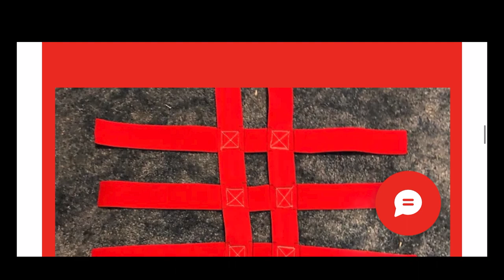Episode 265 Chloe Harper: "The Rookie Revolution: Journey to WXC Stardom"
Join a family of ATV enthusiasts and racers as they bond, learn, and share their love for the sport. The TRX 90s lead the way, bringing us yet another exceptional WXC performer.

Chloe undergoes professional racer Adam McGill's rigorous training regimen, enhancing her skills in challenging terrains and mastering the essential elements needed to thrive as a professional XC athlete.

Witness Chloe Harper's remarkable transformation into a first-year WXC racer – a dream come true. Surprisingly, she not only embarks on this thrilling journey but accomplishes a win in her very first year, thanks to the guidance of luminaries like Traci Pickins and Adam McGill.

Chloe's prowess extends beyond the racetrack, as she impressively graduates with five dental assisting degrees, demonstrating her intellectual prowess. While the burden of college expenses looms, her focus remains on the racetrack for now.

Professionalism can only propel one so far; family support is equally vital. Chloe's father customizes her Hondas, and her mother operates a graphics business to ensure financial stability. Of course, Chloe reciprocates by contributing as much as possible.

Discover the future of WXC with Chloe Harper, an eloquent and promising young talent. Thank you for your support!